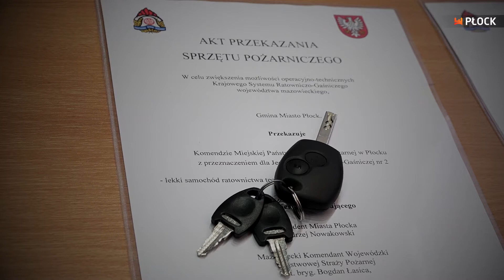MiastO! Żyje - Dzień Strażaka 2018 (wydanie 368/2)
Obchody Dnia Strażaka w Płocku